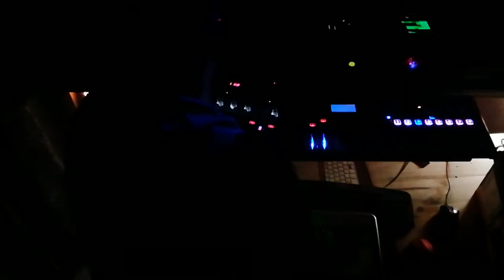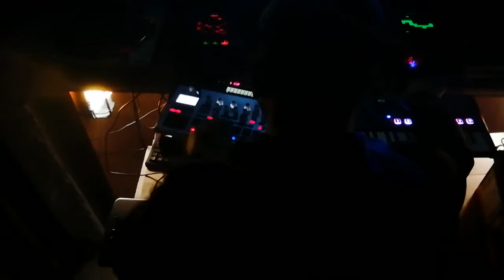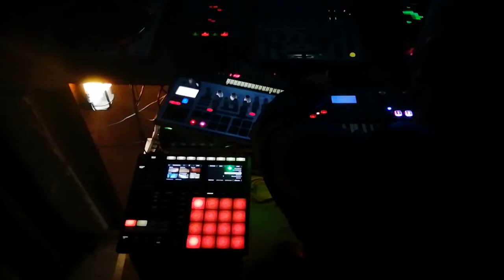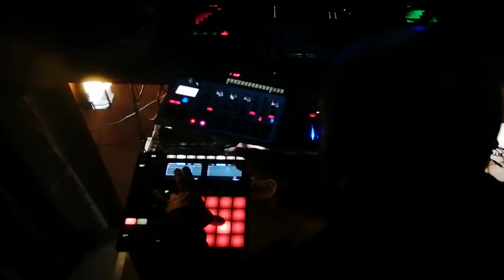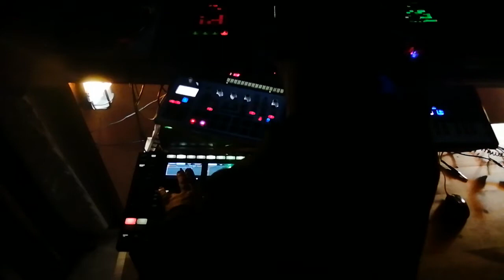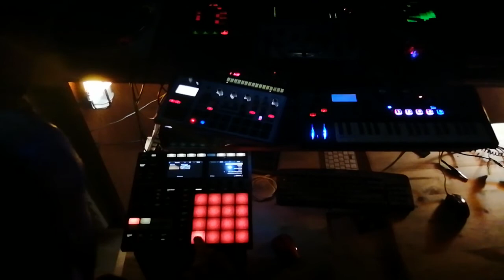Star wars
In
Improvised